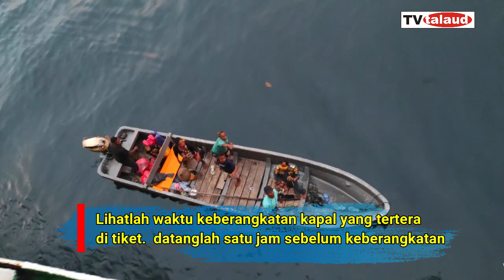NEKAD PANJAT TANGGA KAPAL EMA-EMA INI TAKUT DITINGGAL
Menjadi pengalaman bagi penumpang kapal agar jangan tertinggal kapal